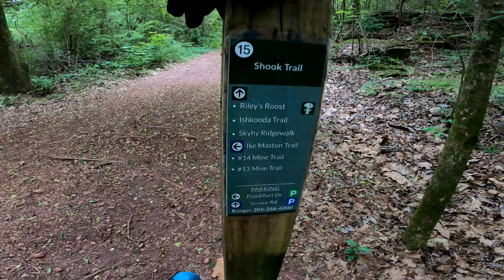Transition Sentinel Bike Review and Test Ride | Should you buy this bike?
I recently upgraded my ride and got a Transition Sentinel 2022 GX build off of Facebook marketplace. This video is my first impressions on some of my favorite trails. The real question is… should you buy this bike?